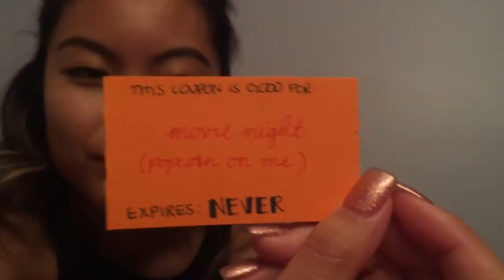joyyee and video games (vlog 17)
[08062016]
i finally got boba from my favorite place, joyyee!
oh, and we played some mario cart and super smash bros